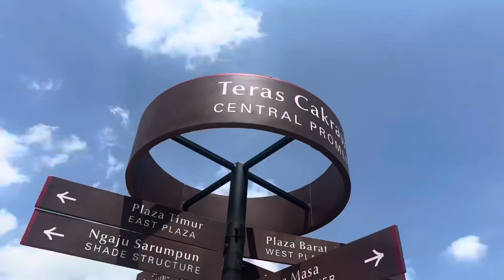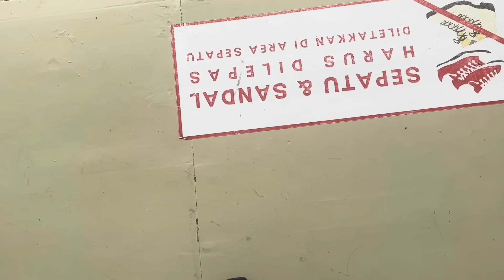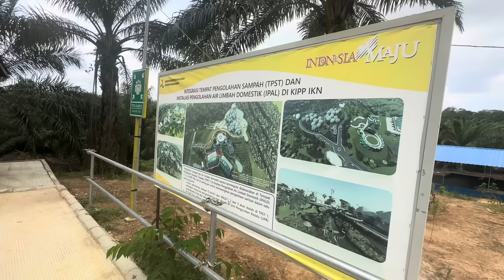Perjalanan Bung Hikmat Ke Ibu Kota Nusantara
Vlog saya saat berkesempatan ke Ibu Kota Nusantara